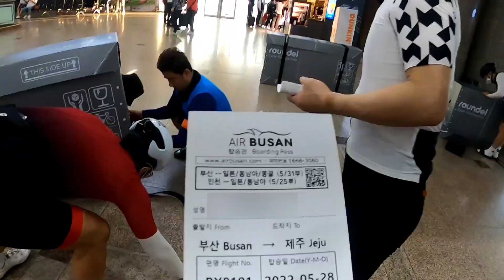제주도에 자전거를 가지고 가는 가장 빠르고 편한 방법을 알려드립니다!! (항공운송용 케이스 대여 서비스 라운델)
레인보우와 명지사이클링팀(MCT) 연합으로 제주환상자전거길 종주를 하러 갑니다~
많은 분들이 고민하시는 비행기에 자전거를 어떻게 싣고가지에 대한 궁금증을 풀어드립니다^^

☆ 스트라바 : 🌈 [Rainbow] 봉봉
☆ 잔차나라 공식1호 홍보대사